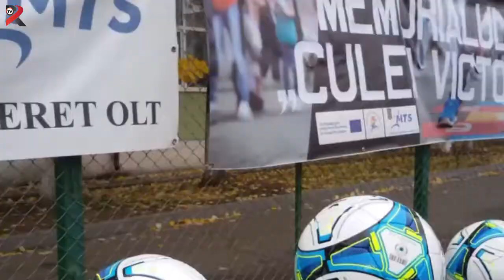Realitatea pe scurt 03 10 2017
Se vând biletele la meciul CSM
Se spală rețelele de apă
Lemne pentru nevoiași
Memorialul Victor Culea
Cu ochii pe Octoberfest